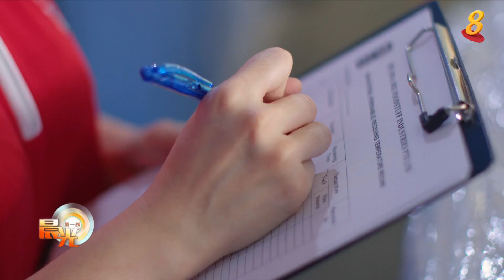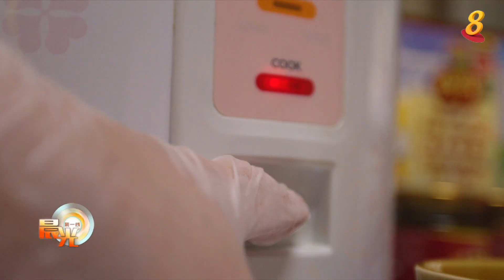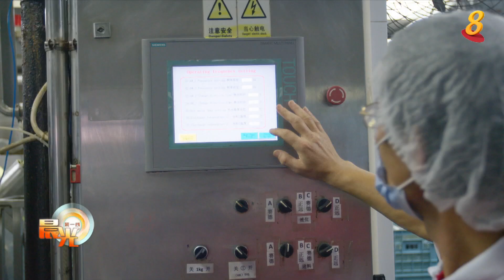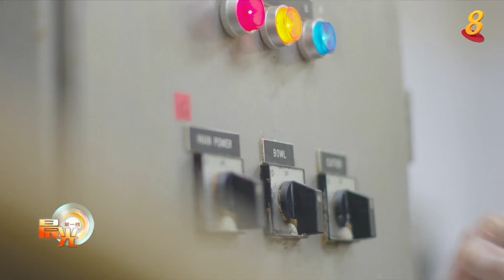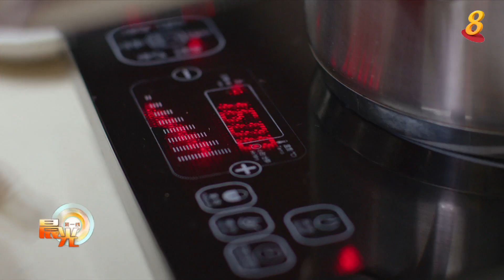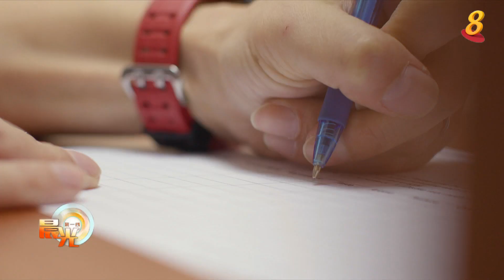晨光|餐桌背后：疫情间生产受阻 本地酱料厂化危机为转机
无论是外吃还是在家自己烹煮，新加坡人的料理都少不了酱料。鸡饭配上姜蓉蘸料，鸡排配上黑胡椒酱，为简单的佳肴画龙点睛，口齿留香。

本地有几间酱料制造商，但其中名扬海外的包括了从1970年创立至今已有半个世纪的新华利食品。他们每天产量超过50吨，生产的产品超过70种。其中包括宫保酱、Tom Yam酱、黑胡椒酱、咖喱酱等等。除了在本地供应给航空公司、酒店、餐馆和超级市场之外，他们有一半的产量也外销到30多个国家。

生意蒸蒸日上的新华利，去年因突然来袭的冠病疫情而备受冲击。由于疫情关系不少国家太高了原材料价格，来自马来西亚以及中国的原材厂商把价格抬高了50%。在运输上面也出现了阻碍，导致成本被抬高。另一边，客户也因为受疫情影响而减少或停止订单，面临销售量下滑的压力 。

新华利在危机中找到了转机。一些饮食业者因为疫情，面临人手短缺的问题，转向新华利求助，帮忙生产他们所需的酱料，以应对人手问题。同时新华利也继续研究较健康酱料，呼应政府呼吁人们培养健康饮食习惯的号召。